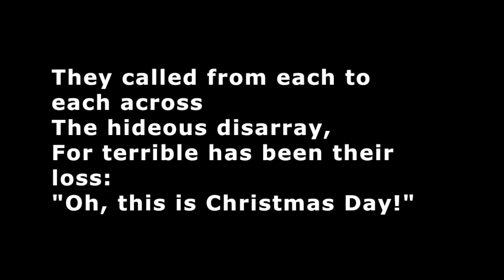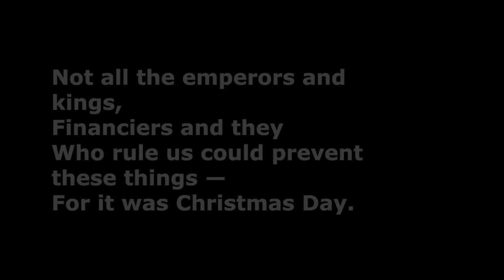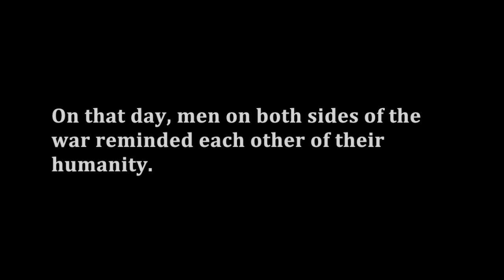A carol from Flanders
A Carol from Flanders is a poem by Frederick Nieven that talks about the WWI Christmas truce. This is for a school presentation. The song is Amazing grace on bagpipes from the voyager series